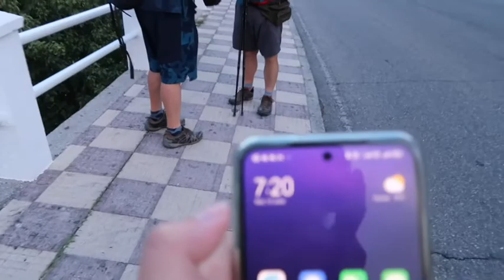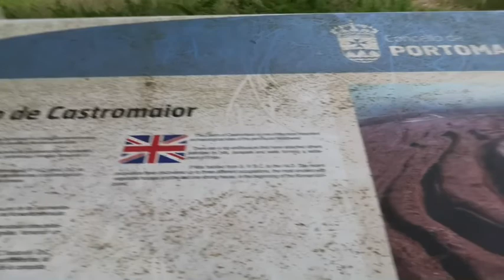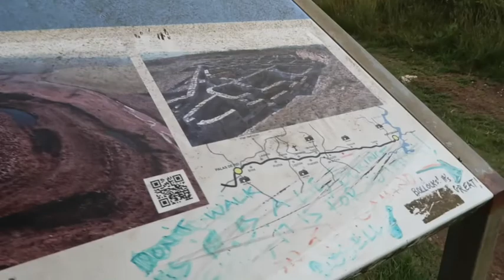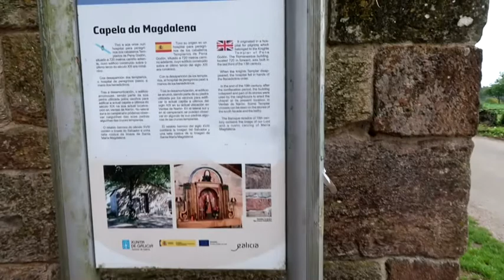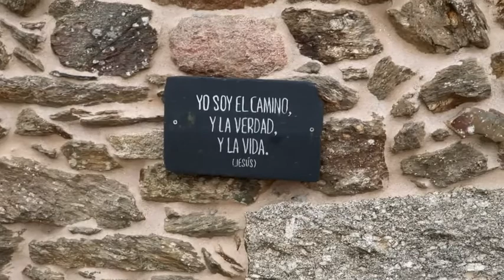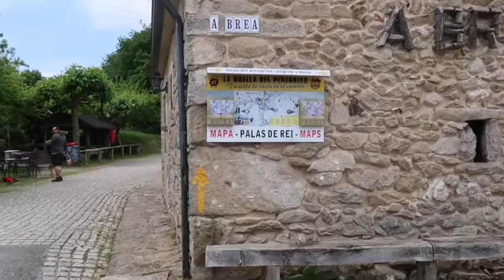[Hiking Vlog] Camino de Santiago in June 2022 - Day 2: Portomarin - Palas de Rei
Day 2 of the hike from Portomarin to Palas de Rei (25km).

Featuring cute dogs, churches, and the local delicacy pulpo a feira (or Galician-style octopus).

This was a rainy and windy day, so apologies for the sound quality in advance.

Would highly recommend the restaurant I stopped by!